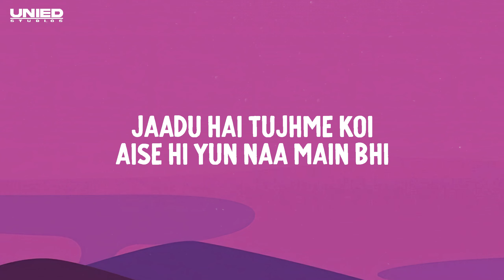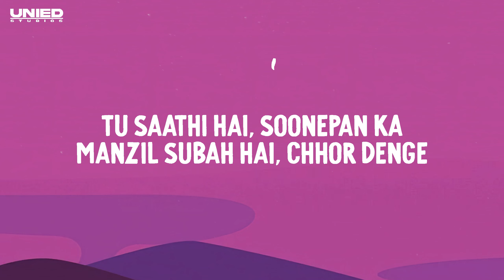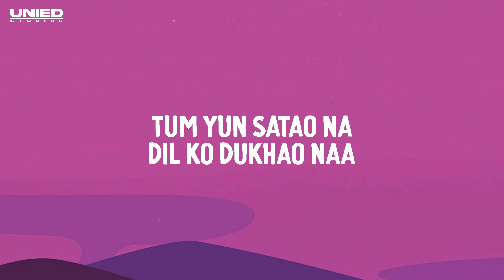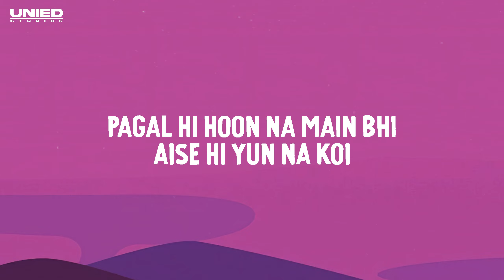Jaadu - Khatth (Lyrics)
Audio Credits
Produced, Mixed, & Mastered by: Shruti Prakash Dash (Instagram:   / spdiyaan  )
Recording Engineer:  Hemant Khedekar (  / hemant_theaudioguy  ) recorded at EM Square studio, Mumbai.
Music Supervisor: Ashis Mohanty
Written, Performed & Composed by: Khatth (  / khatth.official  )

Lyrics:
Jaadu hai tujhme koi
Aise hi yun naa main bhi
Raaton mein padhta tera naam

Khele hain aankh micholi
Dil bhi ye kare thitholi
Dar hai ki kar dunga bayaan

Tum muskuraao naa
Yun dil lagao na
Haathon mein
Hai aakhri ye jaam

Yun nagme gaao naa
Tum paas aao naa
Shayad ho
Ye aakhri salaam

Hmm...

Tu saathi hai, soonepan ka
Manzil subah hai, chhor denge
Hai ye Aankhen, jaise nadiyan
Kaise kinare hum rhenge?

Duur jitna karun
Paas aati hai tu
Mere khwabon mein bhi
Kyun satati hai tu?

Tum yun satao na
Dil ko dukhao naa
Thori hai inme bachi jaan

Shayad ho ye
Aakhri salaam

Hmm..

Pagal hi hoon na main bhi
Aise hi yun na koi
Naamon ko leta subah shaam.